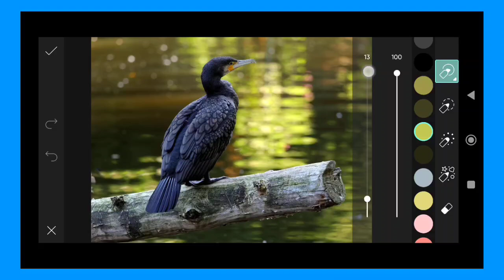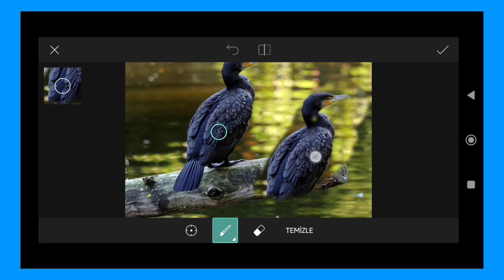Trending HDR video | A Screen Of Pure Pink sdc editing cc | Background | Bp Backdrop A380F K #100